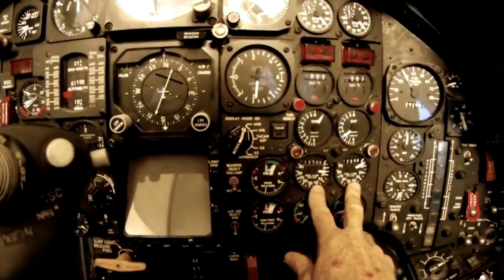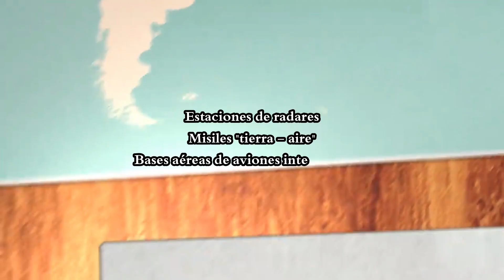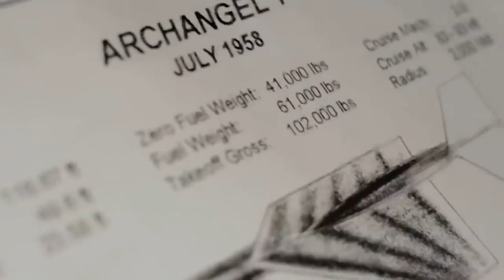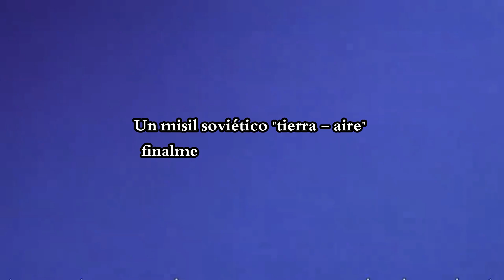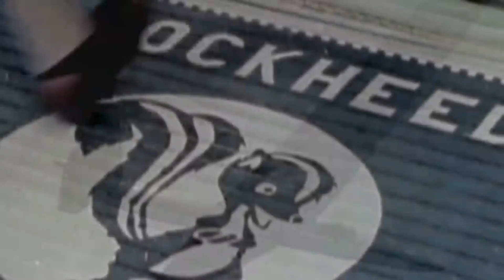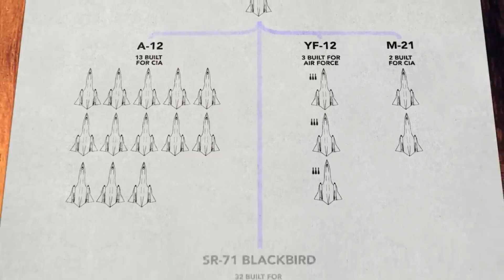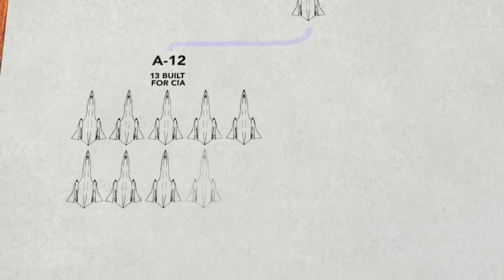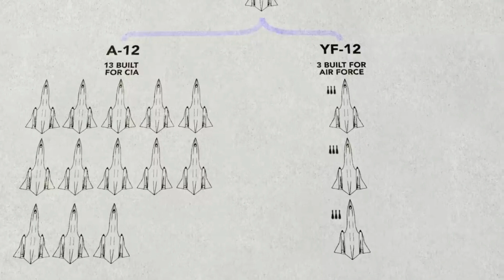😱 El AVIÓN TEMIDO DEL MUNDO: La IMPRESIONANTE historia del SR-71 Blackbird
La verdadera historia del SR-71 Blackbird, un avión que fue construido gracias a la colaboración secreta de extraterrestres con la Fuerza Aérea de Estados Unidos. Descubre cómo el SR-71 Blackbird se convirtió en el primer avión en viajar a través del tiempo y cómo fue utilizado para realizar misiones ultra secretas en otros planetas. ¡No te pierdas esta increíble historia que cambiará la forma en que ves a la aviación militar!